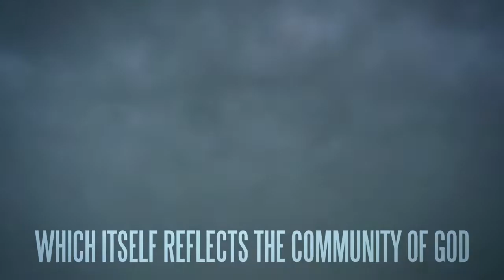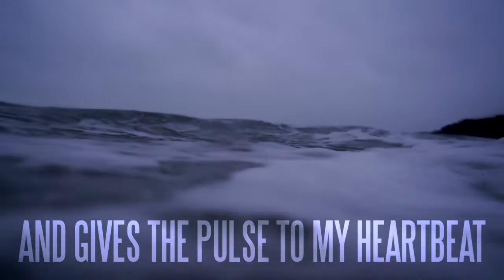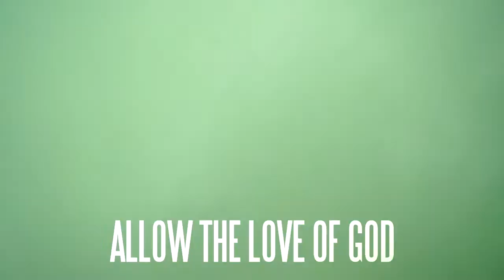ANDY HUNTER° - PRESENCE PROJECT - TIDE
Published MARCH in the Presence Project APP

Words By Martin Wallace
Footage shot by Dan Evans
Edited by andy hunter°

Taken from Andy Hunter’s Presence Project, 'Tide''  Chapter

All Presence music, film, poetry and photography available free on Presence Project APP.